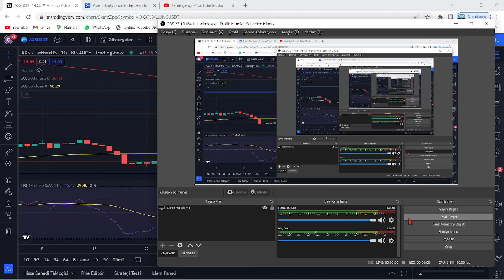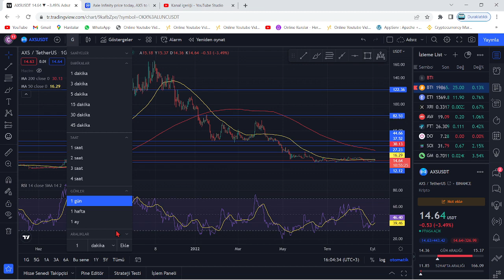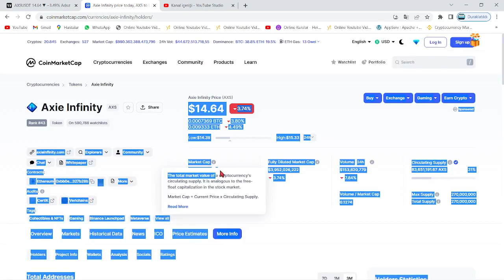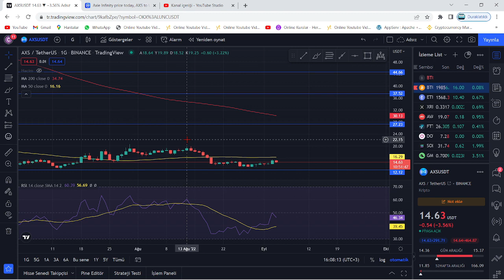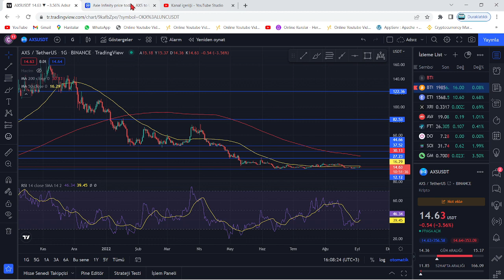ÜNLÜ ANALİST:"HERKES AXS COİN ALMALI!"🚀"AXS TOPLAYIN!"🔥"35$ 2.5X %150 YÜKSELİŞ YAPACAK!!"🚀AMA...!!!🔥